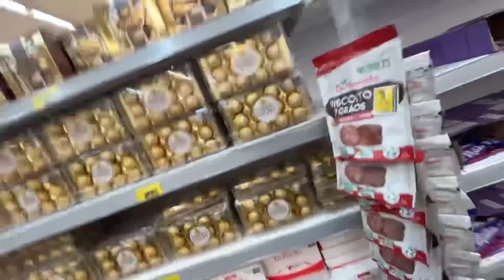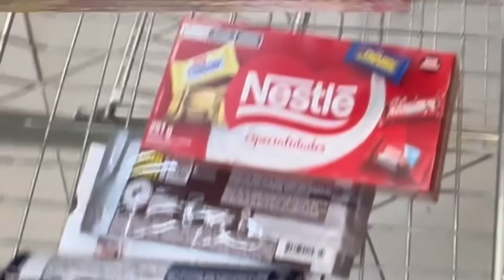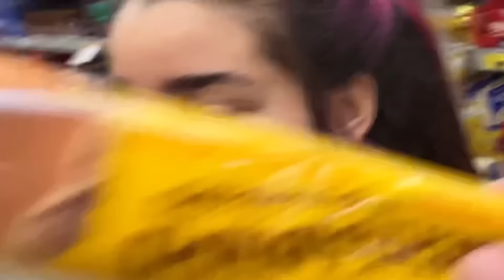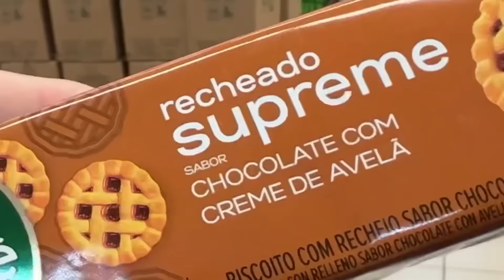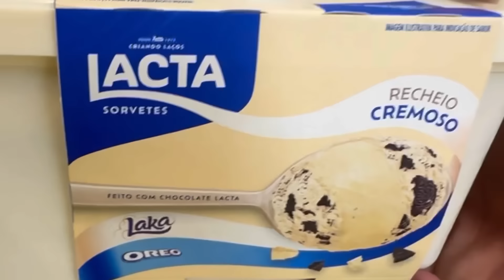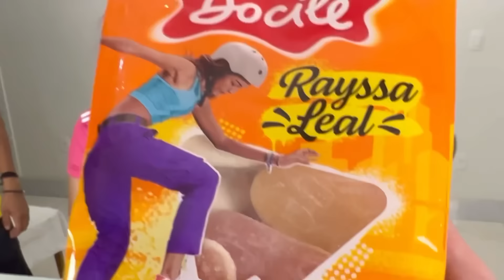24 HORAS COMPRANDO DOCE COM A SUA INICIAL *deu ruim